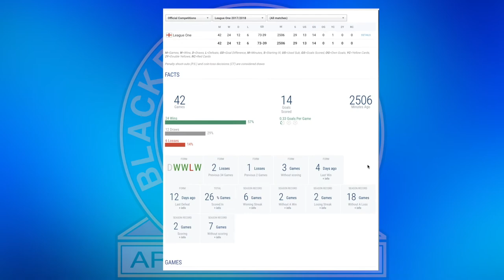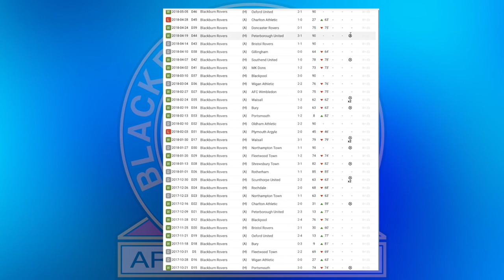DANNY GRAHAM - BLACKBURN ROVERS 2017-18 END OF SEASON REVIEW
56% |||. 28.4K/50K

Stevie Wotsa

. 28% 7/25

In this video we look back at Danny Graham''s season at Ewood park and look at the numbers that matter for his performance for Blackburn Rovers.